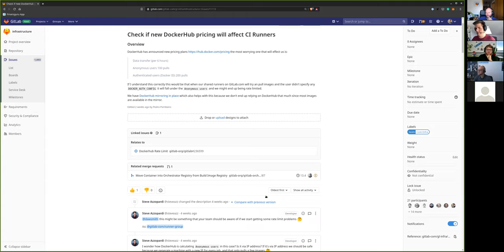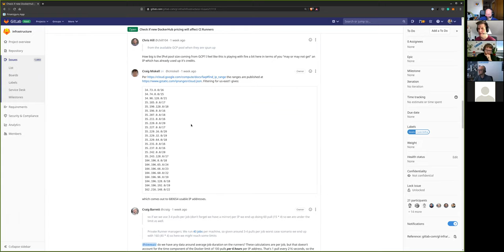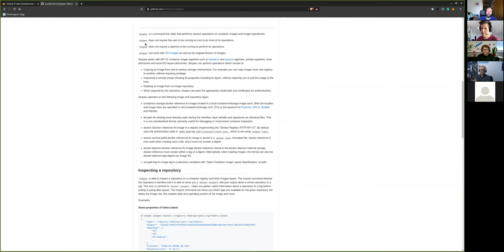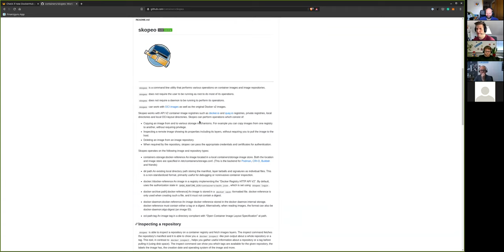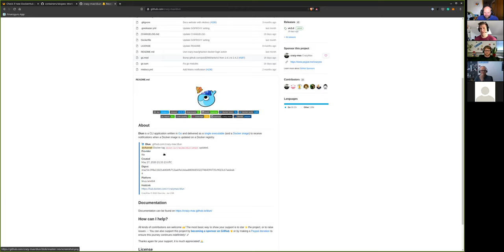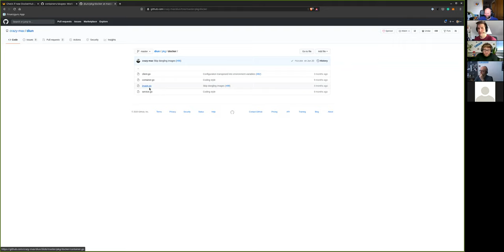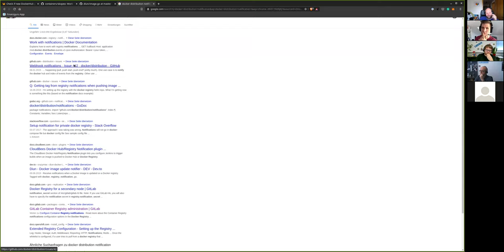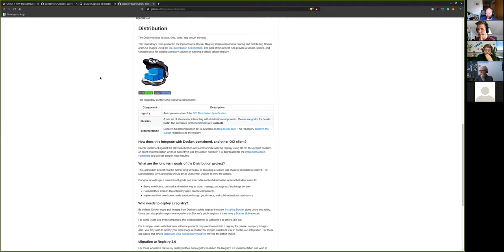18. everyonecancontribute Kaeffchen hosted by Michael Friedrich (German)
- Guests: Bernhard Rausch, Niclas Mietz, Michael Friedrich, Mario Kleinsasser

Highlights:

- Continued the Docker Hub rate limiting discussion from last week
- Helm chart registry deprecation use Helm Hub.
- Update policies: Define a process and responsibilities